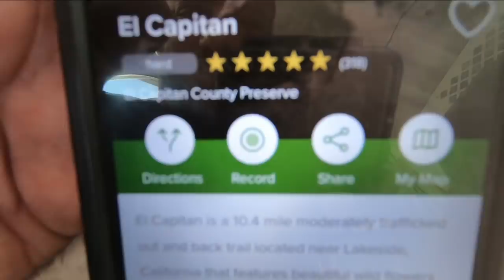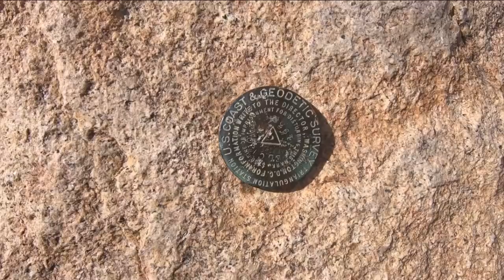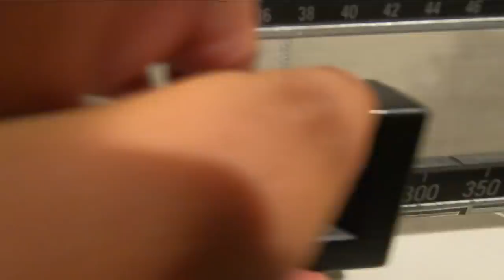Weight Loss Wednesday Week 9 Nomadic Fanatic Vs Wanderlust Estate Weight Loss 90 Day Challenge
Eric over at Nomadic Fanatic tried to do a premierre of his Weight Loss Update ~ MAJOR Goal Hit Much Earlier!!! titled video. It didn't work so I put mine live and everything got screwed up. LOL, so here we are, I had to reupload the video because of some glitch on YouTube. I believe this is going to be Eric's last video from what it sounds to me like from some folks that messaged me. When I am done up loading this Weight Loss Wednesday video I will go watch his video to see what's up. I have been intermittent fasting for over 2 years now and have lost 117 lbs. My last year went very slow for me losing only 10 lbs and that's park of why I challenged Eric Jacobs of Nomadic Fanatic to this 90 day weight loss challenge. It seemed to help him and its been great for me. I am totally stoked to have participated with him in it. During this weight loss journey I have been doing the OMAD diet and my results have been very good.

Become a Wanderlust Estate Patron! Get early access to videos and more.

Go Check Out The New Wanderlust Estate Website!